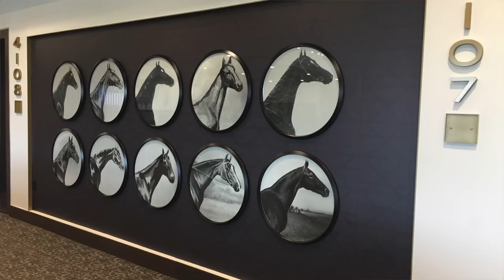Kentucky Derby 2018 improvements at Churchill Downs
The track's $69 million in improvements for "Starting Gate Suites," new entrances and parking options are highlighted.